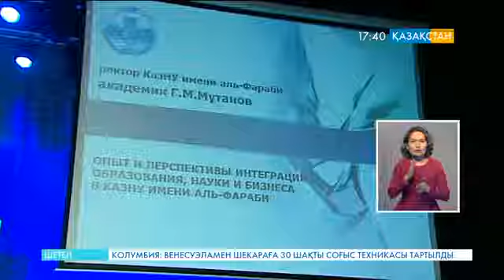Әл-Фараби атындағы Қазақ Ұлттық университеті оқу жүйесін жаңғыртпақ